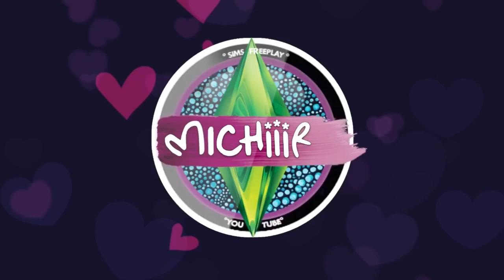PUEBLO en el desierto en el VIEJO OESTE| PARTE 2 by Mayra Rivas| Sims FreePlay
Michiiiros ...
Nuevo video de Los Sims FreePlay
En esta ocasión les enseñaré
la 2 parte del tour del pueblito en el desierto al estilo del viejo Oeste que realizo Mayra Rivas.

     🌸🌸🌸 TE RECOMIENDO VER... 🌸🌸🌸